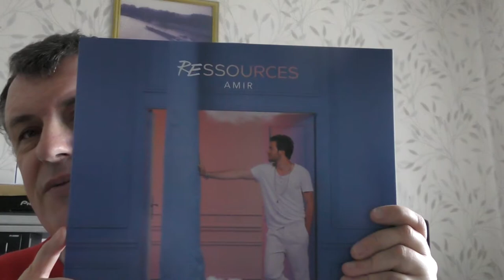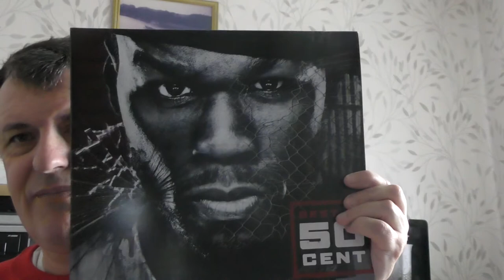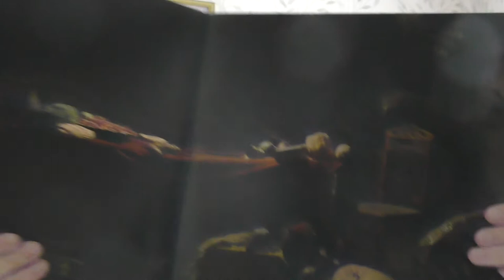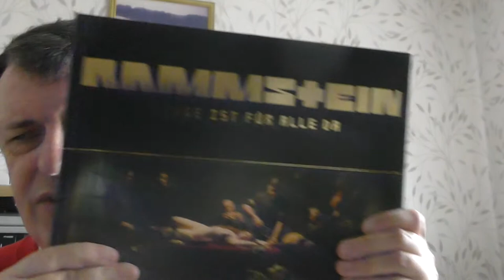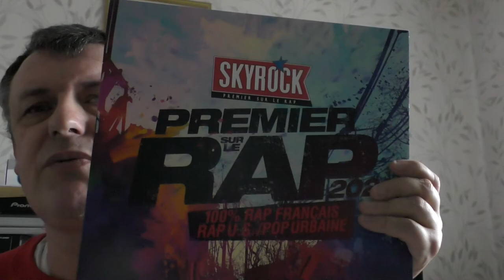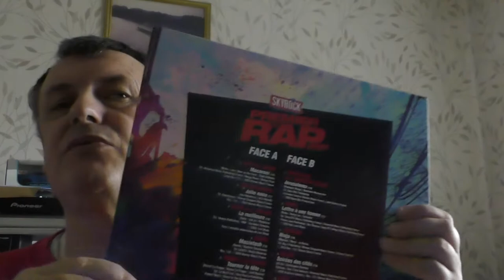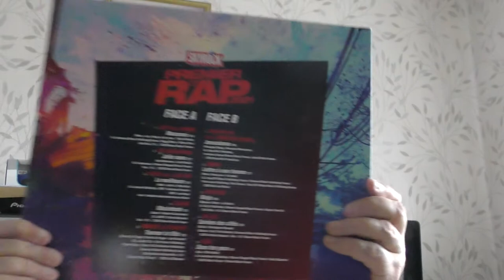MES NOUVEAUX VINYLE LP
50 CENT  BEST OF
RAMSTEN
RAP 2020
AMIR